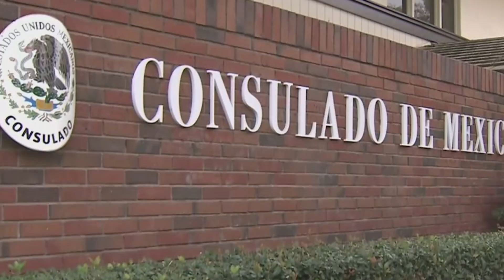Consul General de Mexico en Los Angeles Carlos Garcia de Alba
Saludos del Consul General de Mexico en Los Angeles Carlos Garcia de Alba.

The Mexican consulate provides a wide range of services to Mexican citizens living abroad and offers assistance to foreign individuals seeking services related to Mexico. While the specific services may vary depending on the consulate's location, here are some common services provided by Mexican consulates:

Consular Identification Card (Matrícula Consular): The consulate issues consular identification cards to Mexican citizens residing abroad. These cards serve as an official identification document and can facilitate various transactions and services.

Passport Services: Consulates process passport applications and issue Mexican passports to eligible Mexican citizens. This includes new passport applications, passport renewals, and replacements for lost or stolen passports.

Visa Services: The consulate assists foreign individuals who wish to visit or reside in Mexico by providing information and processing visa applications. This includes tourist visas, work visas, student visas, and other types of visas.

Notary Services: Consulates provide notary services to Mexican citizens, including the authentication and certification of legal documents, powers of attorney, and other notarial acts.

Birth and Marriage Registration: Consulates register births and marriages of Mexican citizens that occur abroad. This ensures that these events are officially recorded in Mexico and facilitates obtaining Mexican documents related to birth and marriage.

Protection and Assistance: Consulates offer consular protection and assistance to Mexican citizens facing difficulties abroad. This may include assistance in case of emergencies, accidents, arrests, or repatriation. Consulates also provide information on legal rights, access to legal representation, and contact with family members in Mexico.

Voting Services: Consulates facilitate the voter registration process for Mexican citizens living abroad who wish to participate in Mexican elections. They provide information about the electoral process and assist with absentee voting.

Information and Guidance: Consulates provide general information and guidance on various topics, such as immigration regulations, Mexican laws and regulations, social services, education, healthcare, and cultural events. They serve as a resource for Mexican citizens seeking information and support.